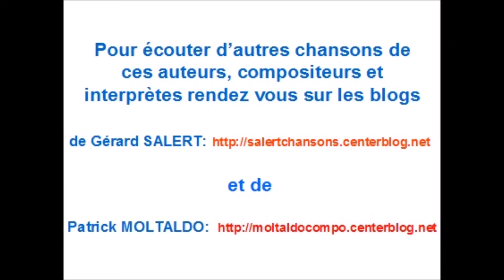Jean Magouille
Chanson  sur les imprésarios et les magouilles du show-biz
Texte de Gérard SALERT et compo de Patrick MOLTALDO
Extrait d'un concert donné à Marseille au théâtre de Sainte Marguerite
J'ai bien du goût  Pour les affaires
Et du bagoût  Pour bien en faire.
Je sais comment   Tourner ma veste
En rien de temps,  Sans faire un geste.
Je vends du vent,  Je vends du rêve
Et tous les gens  Ravis se lèvent.
Je vends des airs  Et du bonheur,
J' vends des concerts,   Je vends des choeurs.
      Je m'appell'  Jean Magouille,
      Le roi de la débrouille.
      Attaché d'presse à Rio,
      Je suis imprésario
      Et gère les carriéres
      En bon homme d'affaires.

J' fais du ciné  Pour mes contrats
A négocier   Plein de galas.
Pour être riche,    Faut fair'  monter
En haut d' l'affiche   Les jeun's premiers.
J'fais du théâtre,   Je fais des scènes:
Il faut se battre   Même à l'antenne.
Je vends des pièces    Et puis des actes
Avec adresse   Et plein de tact.

J'ai du spectacle   Dans mes desseins,
Monte au pinacle   Les cabotins.
Je hais le bid  Au tour de chant
Et prend, lucide,  La clé des champs.
J'fais des succès   Aux scénarios;
J'donn'  des sifflets   Ou des bravos.
Je sais les clous   Dessus les planches:
Mes interviewes  Trés bien les plantent.

Je fais des stars   Et des étoiles
Qui tels des phares   Brill'nt, se dévoilent;
Je fais des tubes   Et des vedettes
Qui nous subjuguent   D'leurs chansonnettes.
J'fais des tournées   Dans les coulisses
Pour présager   De bons auspices.
Je fais des r'vues   Sans magazine,
Suis d'la revue    Quand ell's bassinent.

                             SALERT Gérard